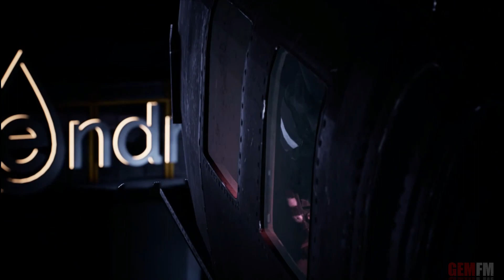WEREWOLF THE APOCALYPSE EARTHBLOOD Gameplay Walkthrough Part 6 - No Commentary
Werewolf: The Apocalypse - Earthblood (PC) Gameplay Walkthrough Part 6 No Commentary

Developer : Cyanide Studio
Publisher   : Nacon
Released   : 4 Feb, 2021

"Cahal, a banished werewolf, forced to return to the aid of his endangered clan and master the devastating Rage within him to punish all those that would pollute, destroy, and corrupt our Mother Earth, Gaïa. On his bloody quest for redemption, Cahal will play a pivotal role in the Great War of the Garou against Pentex, a powerful corporation whose activities are upsetting the balance of nature."

"Cahal, manusia serigala yang dibuang, dipaksa untuk kembali membantu klannya yang terancam punah dan menguasai Kemarahan yang menghancurkan dalam dirinya untuk menghukum semua orang yang akan mencemari, menghancurkan, dan merusak Bumi Pertiwi kita, Gaïa. Dalam pencarian berdarahnya untuk penebusan, Cahal akan memainkan peran penting dalam Perang Besar Garou melawan Pentex, sebuah perusahaan kuat yang aktivitasnya mengganggu keseimbangan alam."